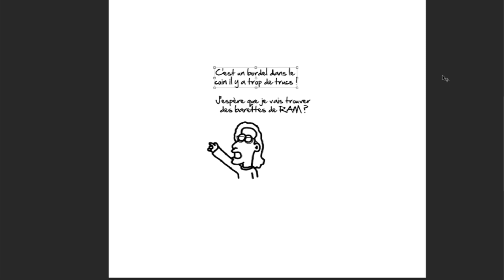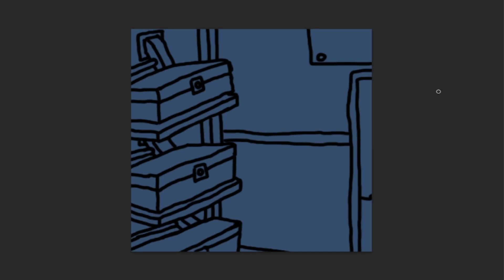Draw ! TrollMan Draw ! Show 2022 : KinemaLive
Pour 2022, le Draw TrollMan Draw ! Show vous présente toujours un nouveau streamer de la plate-forme Twitch sélectionné aléatoirement et caricaturé par Wolgulc, sauf que cette année il s'agit de streamers avec peu de vues (du moins au moment où la caricature a été fait), le stream Twitch pour cet épisode est KinemaLive

Voici l'explication de la caricature :
KinemaLive qui jouait à Borderlands 2 était entrain de fouiller de nombreuses caisses en hauteurs pour trouver de l'argent en jeu et des armes qui lui manquait et parlait du fait que son ordinateur s'éteignait seul et pensait que ça venait des barrettes de RAM de celui-ci et pensait à en commander des nouvelles.

הכל בעזרת